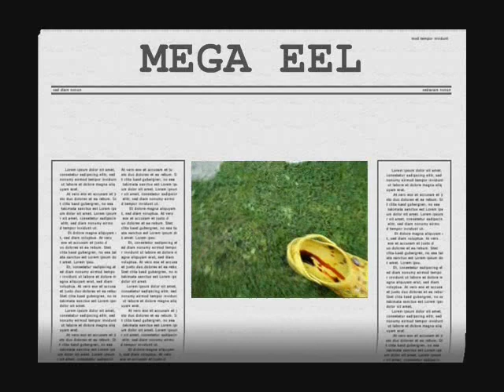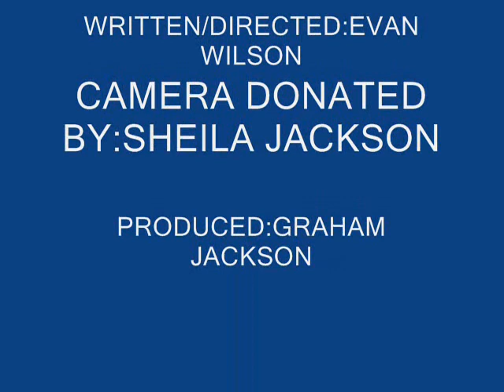MEGA EEL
it's a big ugly killer eel!!!
what did you expect, a walk in the park?...